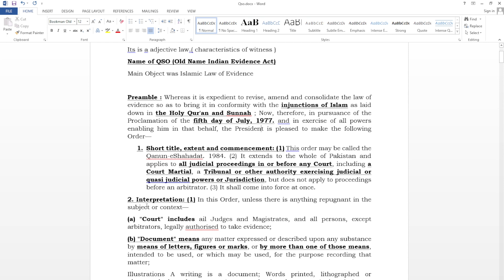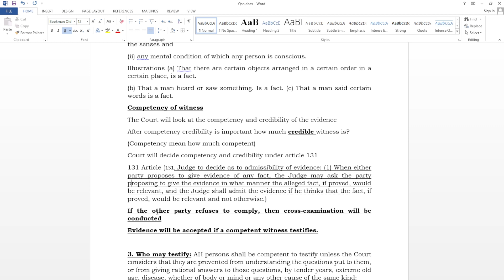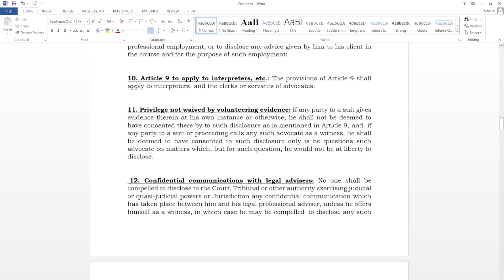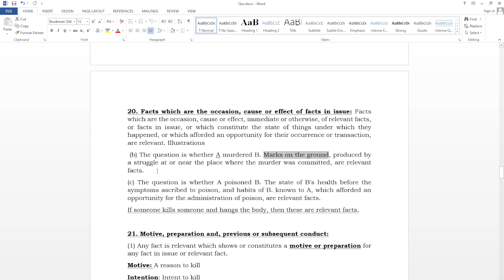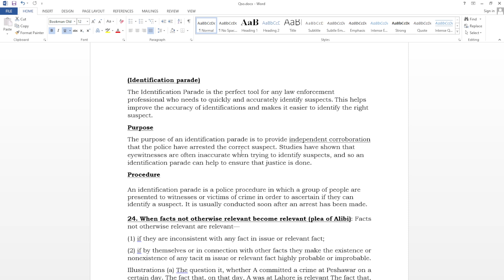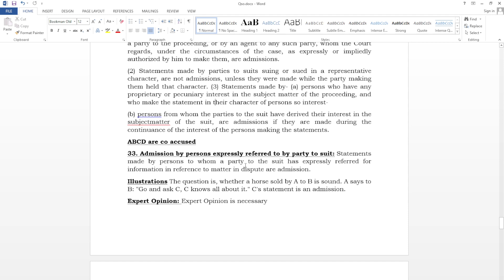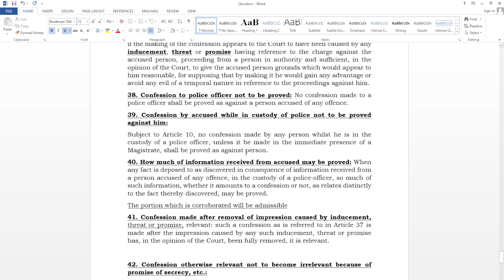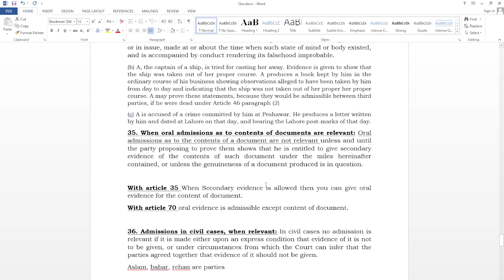QANUN-E-SHAHADAT ORDER-1984 RELEVANCY OF FACTS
QANUN-E-SHAHADAT ORDER, 1984